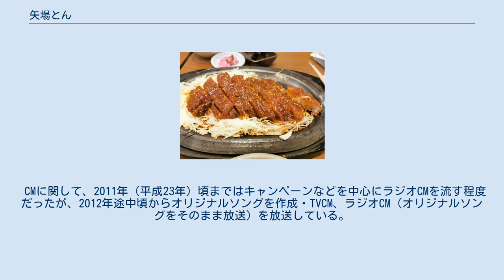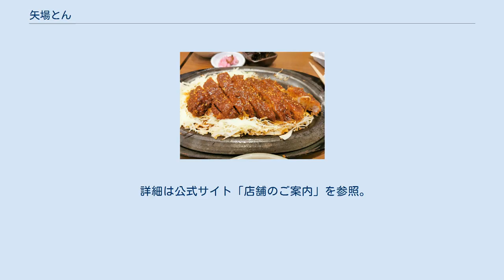矢場とん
鶴舞_(名古屋市)
矢場とん新本店（2008年4月） 矢場とん本店旧建屋（現在の本店建屋は駐車場を挟んだ向かい側、表通り沿いにある）。
現在は、関連会社レストランわらじやに改装。
 矢場とんの鉄板とんかつ 矢場とんのわらじとんかつ（みそとソースのハーフでの注文） 株式会社矢場とん（やばとん）は、愛知県名古屋市中区大須にあるトンカツの専門店を運営する企業。
 1947年（昭和22年）5月創業。
1951年（昭和26年）1月に有限会社として法人化、2006年（平成18年）に株式会社に改組。
 味噌カツ専門店である。
 店名は創設時の名称「矢場のとんかつ」を略称したことから。
矢場とは本店所在地の矢場町のことで、現在の大須にあたる。
店舗は愛知県に12店（うち名古屋市内に9店）、大阪府に4店、東京都に2店、三重県、富山県に各1店存在する。
 タイ王国のホテル事業会社とフランチャイズ契約を結んで、2014年（平成26年）11月にバンコクに開店し、海外に初進出した。
 2016年（平成28年）6月に大阪松竹座に開店し、関西に初進出した。
 上記以外にもテイクアウトのみ可能な「お持ち帰り専門店」が3店（名古屋市内2店、東京都1店）存在する。
 メニューには、みそカツ丼の他、鉄板とんかつ、わらじとんかつ、串かつなどがある。
定食屋だった頃の名残りで、カレーライスもメニュー表に掲載されており、このカレーライスは創業当時からあるメニューでもある。
なお、2009年2月中旬、名古屋の食品卸会社・トーカンと共同開発した「矢場とんのなつかしカレー」が発売されている。
 矢場とんのみそだれは、一般的などろりとした黒に近い色のものではなく、さらりとした茶色に近いクドみのないもので、載せるというより浸ける。
みその旨みが豚の身や脂の甘さを引き立たせる。
地元の人が日頃よく食べるみそかつよりライトな味わいのものであり、本物の赤みそだれに慣れていない観光客向けと言える。
 CMに関して、2011年（平成23年）頃まではキャンペーンなどを中心にラジオCMを流す程度だったが、2012年途中頃からオリジナルソングを作成・TVCM、ラジオCM（オリジナルソングをそのまま放送）を放送している。
 2015年（平成27年）4月、硬式野球部「矢場とんブースターズ」を設立し、日本野球連盟にクラブ登録として加盟した。
 2019年10月6日、オリジナルアニメ「大須のぶーちゃん」を製作した。
 「横綱ぶた」は矢場とんのマスコットキャラクターで、その名の通り横綱を締めた豚である。
矢場町本店の外壁に大きく金色で描かれている。
利用客も「ブタちゃん」「ブー」「トンちゃん」「トン様」など様々に呼んでいる。
横綱ぶたのイラストのついたTシャツ、タオル、マグなどのキャラクターグッズも店で販売している。
 本店限定であるが、横綱ぶたTシャツを着て来店すると串カツ1本の無料サービスを実施していた時期があった。
2007年10月現在は、Tシャツ着用で来店すると、長島店を除く全店で着てきた人だけが知ることの出来る『美味しいサービス』が受けられる。
 上記のアニメでは落合福嗣がぶーちゃん（横綱ぶた）の声優を担当している。
 矢場とんは地元のプロ野球球団である中日ドラゴンズとの関係が深いことでも知られる。
星野仙一をはじめ、矢場とんに通った歴代の選手が寄贈したユニフォームが店内に飾られている。
ドラゴンズがナゴヤ球場を本拠地としていた時代には同球場で矢場とんの「みそかつ弁当」が販売されていた。
ナゴヤドーム移転後もしばらくは販売されていたが2・3年で諸事情により発売中止、その後2010年8月から発売が再開されている。
 弁当の発売が中止になった時期からは関係がやや疎遠になっていたが、2006年になって店名に因み「8810（やばとん）」の背番号のドラゴンズのユニフォームを着た横綱ぶたを描いたタオルが発売された。
 毎年開催されるドラゴンズの北陸遠征（富山県・石川県で開催される2連戦。通称・北陸シリーズ）で、試合が行われる球場のバックネット裏などに、広告看板が設置されることがある。
 2008年、韓国のソウルに矢場とんの模倣店「YABATON」が営業し、無断で商標登録を行っていた。
名古屋の矢場とん側は韓国の特許庁...